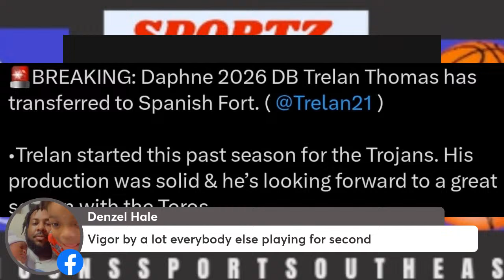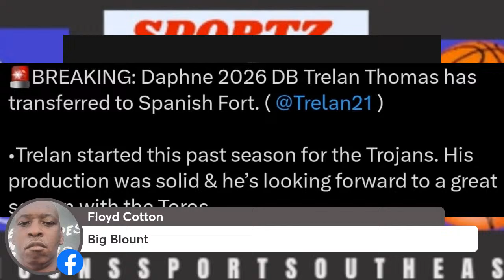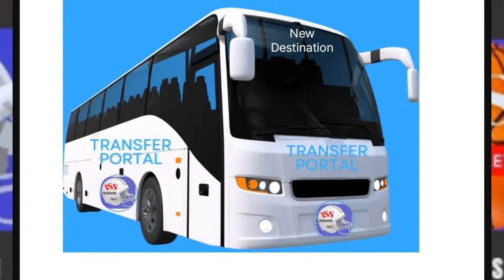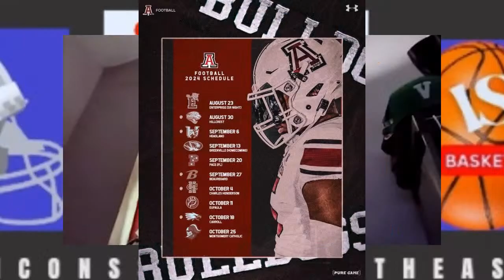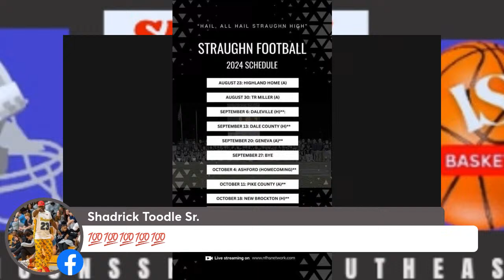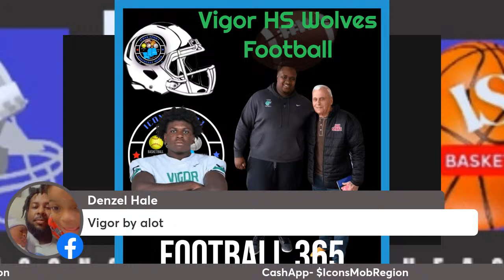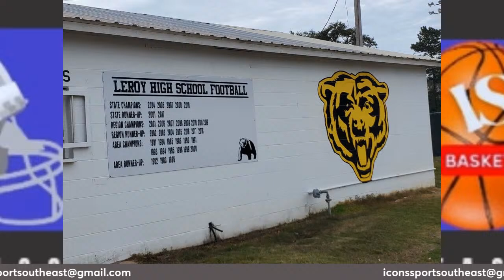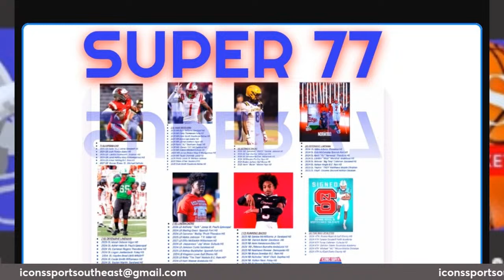Hay In The Barn Wednesday Show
We will be talking Final Chapter Football Showcase in Evergreen,  Football 365 Super 77, Transfer portal news,  Basketball 247 and much more...